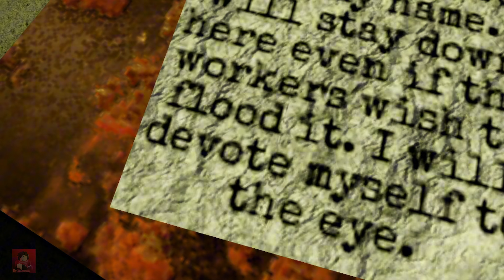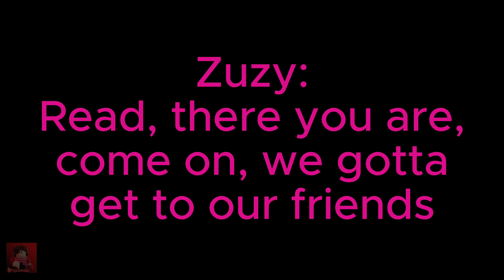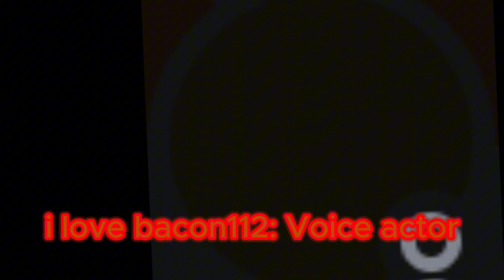Piggy The Series Season 2: Episode 5 Toxic Tunnels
Credits:

Voice actors: @Vrcc87 @TripleD_adventures @curse6363 @DangerFang2 @GlitchedGameplayz-cl2hv @Amaury1628 ilovebacon

Animators: @Robloxaro @Vrcc87 Metal Animations @ITS_TUDOR.GP_YT

Thumbnail: @Vrcc87